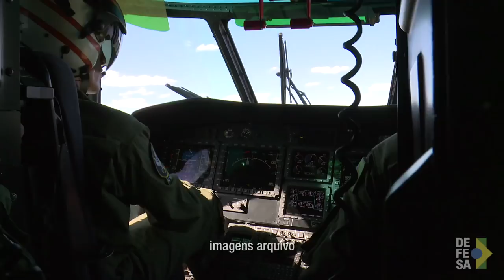Marinha receberá o helicóptero H225M Operacional em 2018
Rio de Janeiro, 18/04/2017 - Em um contrato firmado em 2008 com a Helibras, empresa fabricante de helicópteros, o Ministério da Defesa solicitou 50 aeronaves para o uso da Marinha, Exército e Aeronáutica. A feira LAAD Defence and Security expôs ao público a versão Operacional do helicóptero, que é o projeto mais complexo da companhia e será entregue à Marinha em 2018.